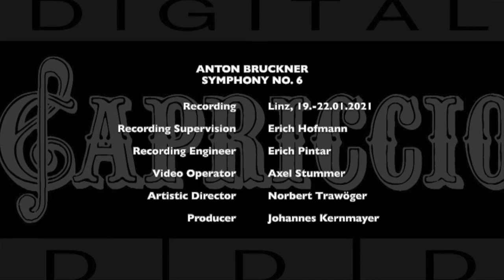ANTON BRUCKNER: Symphony #6 (Complete Versions Edition)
ANTON BRUCKNER: The Symphonies (Complete Versions Edition)
Bruckner Orchester Linz · Markus Poschner
CD Recording / Interview
// Start of a 4years long project with recordings of all known versions of Anton Bruckner Symphonies.//
About 1065 Minutes and finally 18CDs - to be completed in 2024, the
200th Birthday of the Austrian Composer.

Erich Hofmann, recording producer
Erich Pinter, recording engineer
Axel Stummer, Video Producer
Johannes Kernmayer, Producer